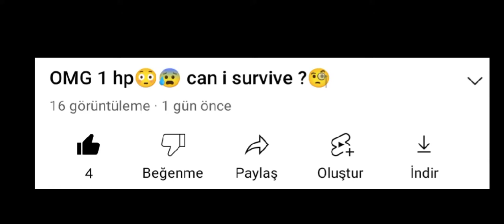Again 1 hp in bed wars 😰😰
new episode in 3 likes or 10 views
enjoyy